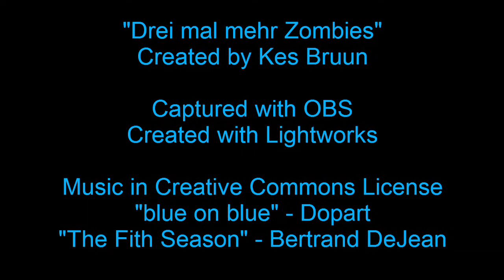dreimal mehr Zombies - 7 Days to Die